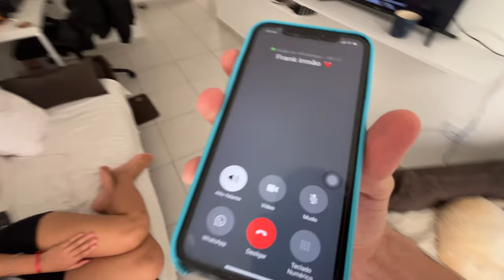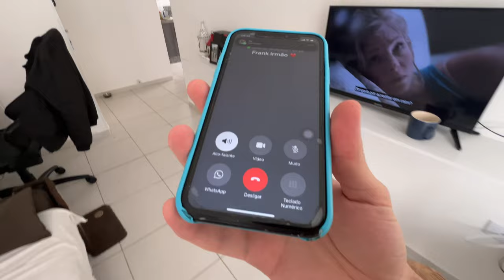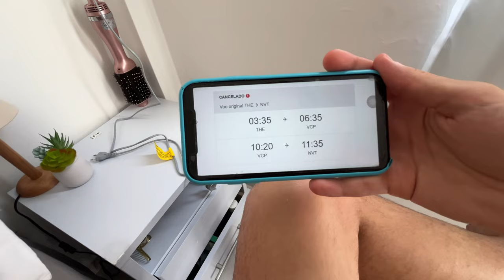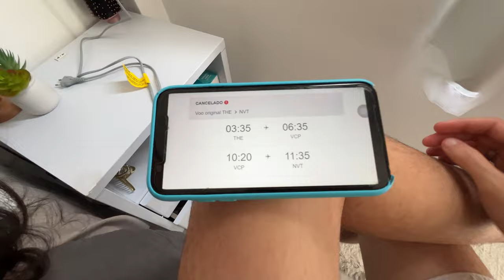NÃO QUERIA TER TE DADO ESSA NOTÍCIA 💔 (ela ficou muito triste)